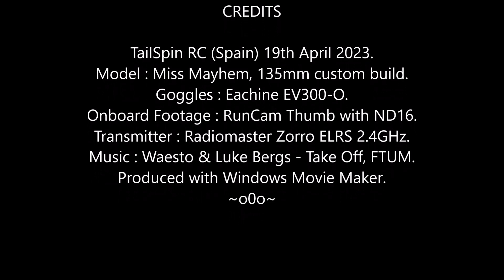Miss Mayhem FPV: Hump Day Horse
Just horsing around, LOL.